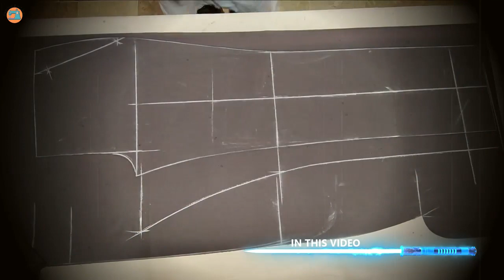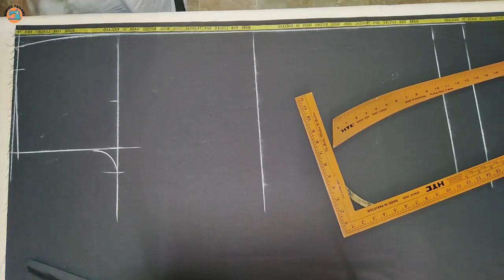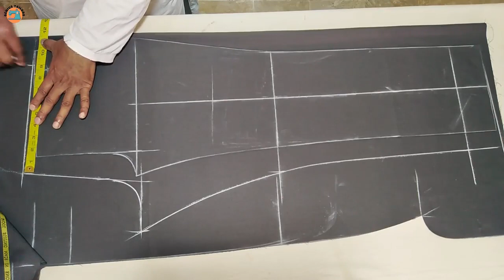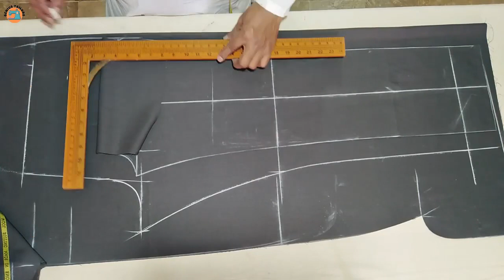NO PLATE PANT CUTTING WITH SCALE THEORY || PLATELESS PANT CUTTING KARNE KA TARIKA | GENIUS TAILORS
In this Video I will show you that how to do no Plate Pant cutting with scale theory and I will share all of my useful methods of Plate less Pant cutting which will help you to do cutting of without plate pant.

اس ویڈیو میں میں آپ کو دکھاؤں گا کہ اسکیل تھیوری کے ساتھ بغیر پلیٹ پینٹ کٹنگ کیسے کی جائے اور میں پلیٹ لیس پینٹنگ کے اپنے تمام مفید طریقے شیئر کروں گا جو آپ کو بغیر پلیٹ پینٹ کے کٹنگ
کرنے میں مدد کریں گے۔

इस वीडियो में मैं आपको दिखाऊंगा कि स्केल थ्योरी के साथ नो प्लेट पैंट कटिंग कैसे की जाती है और मैं प्लेट लेस पैंट कटिंग के अपने सभी उपयोगी तरीकों को साझा करूंगा जो आपको प्लेट पैंट के बिना कटिंग करने में मदद करेंगे।

Genius Robe (Men's Tailor)

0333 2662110